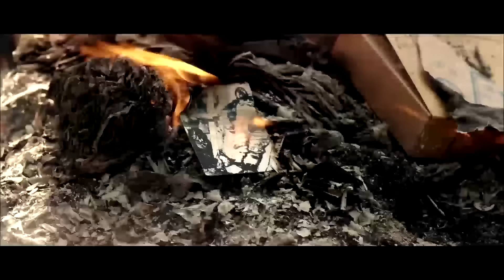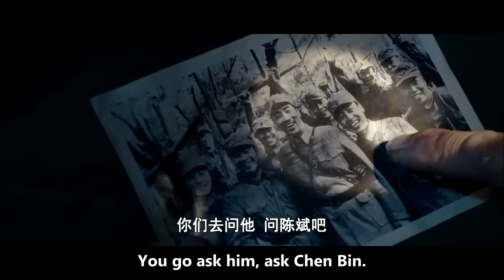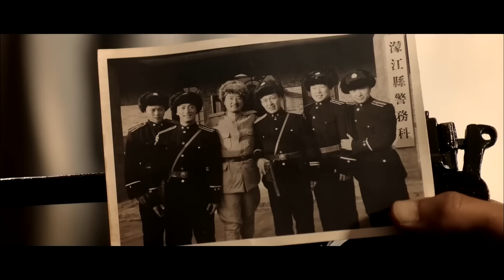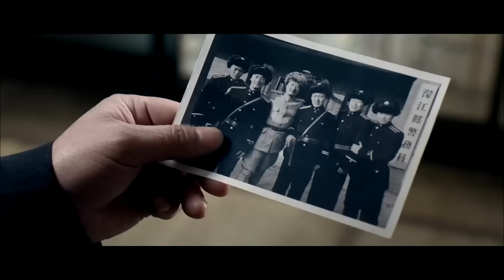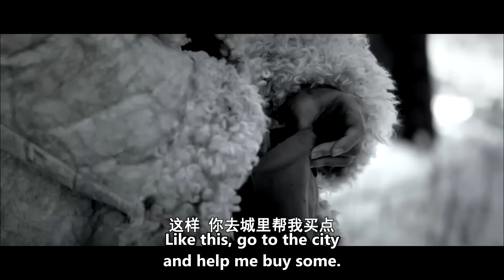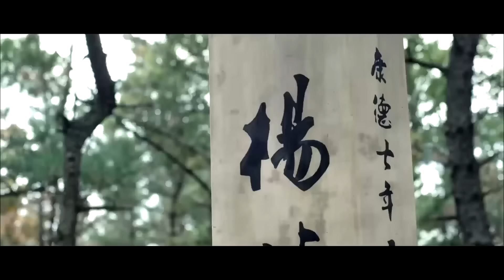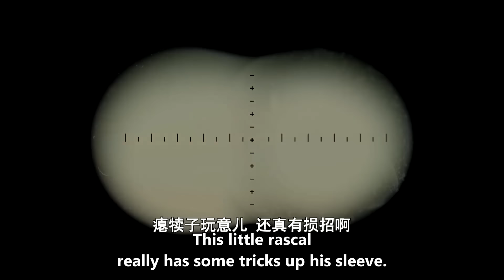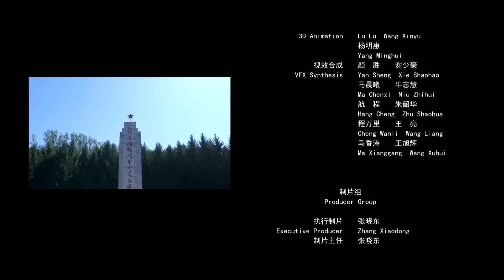【ENG SUB】The Revenge | Action/War/Drama | China Movie Channel ENGLISH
The soldier avenged the general, but his comrades considered him a traitor? 😯👥👿

【Movie Description】
Chinese Title
Starring: 司源 Si Yuan / 高丰 Gao Feng
Genres: Action, War, Drama
Synopsis: In 1940, Song Laosan's Anti-League boss Cheng Bin betrayed the Anti-League and surrendered to the Japanese. Out of loyalty, he also followed Cheng Bin. Song Laosan learned that Yang Jingyu was in danger, so he single-handedly stopped Cheng Bin from killing Yang Jingyu, but was chased by Cheng Bin. Song Laosan followed Zhou Baozhong to the Soviet Union and became a soldier of the 88th Brigade. When the Anti-Japanese War ended in 1945, the 88th Brigade went from Tonghua to Shenyang to perform a mission. Song Laosan left the team privately. The reason was to hunt down the traitors who betrayed Yang Jingyu...